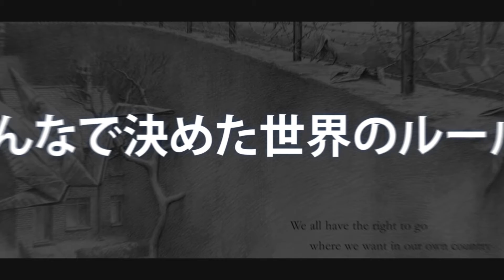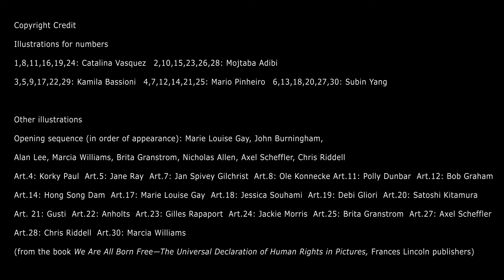わかりやすい世界人権宣言（谷川俊太郎訳）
世界人権宣言とは、「すべての人は誰にも侵されることのない人間としての権利を生まれながらに持っている」ということを、初めて公式に認めた宣言です。

1948年12月10日、フランス・パリで開かれた第3回の国際連合総会で採択されました。

二つの大きな戦争のあいだ、人権は容易にふみにじられ、多くの命が奪われました。1948年、世界の平和を実現するためには、世界各国が協力して人権を守る努力をしなければならないということが、世界人権宣言によって明らかに示されたのです。

▽ わかりやすい世界人権宣言（谷川俊太郎訳）のウェブサイト

2018年12月で採択から70年を迎えました。

この機会に、世界人権宣言全30条を、谷川俊太郎さんのわかりやすい日本語と世界中のイラストレーター・絵本作家が描いたイラストで読んでみませんか？